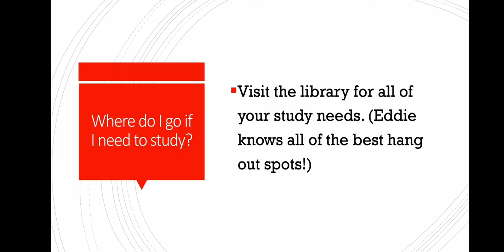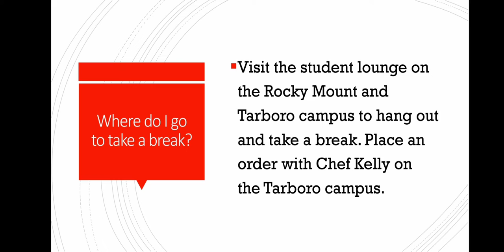ECC Welcome Video - 2022